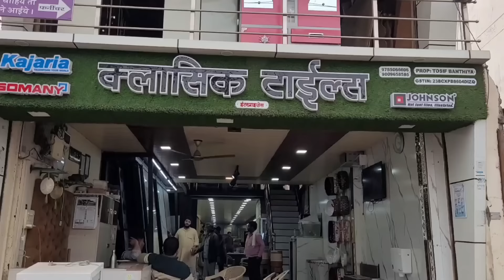जलेबी चौक पर अज्ञात बदमाशों ने मारा चाकू, कोतवाली में FIR, फरियादि बोले माहौल ख़राब करने का प्रयास